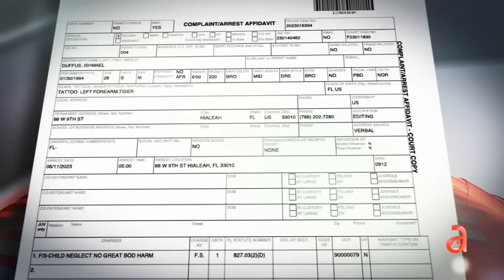Arrestan a padre de Hialeah tras encontrar a su niño de un año inconsciente e intoxicado con Xanax